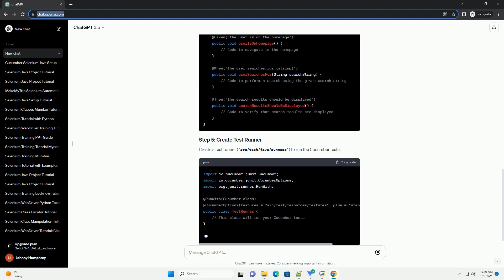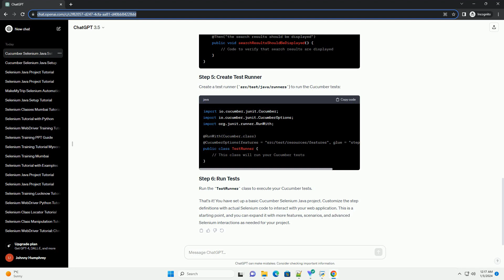cucumber selenium java project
Sure, I can provide you with a basic tutorial on setting up a Cucumber Selenium Java project with code examples. Please note that this is a simplified example, and in real-world projects, you might need to customize it according to your specific requirements.
Create a new Maven project in your preferred IDE.
Add the following dependencies to your pom.xml file for Selenium and Cucumber:
Create a feature file (src/test/resources/features) with a simple scenario. For example, search.feature:
Create step definitions (src/test/java/stepdefinitions) for the steps mentioned in the feature file:
Create a test runner (src/test/java/runners) to run the Cucumber tests:
Run the TestRunner class to execute your Cucumber tests.
That's it! You have set up a basic Cucumber Selenium Java project. Customize the step definitions with actual Selenium code to interact with your web application. This is a starting point, and you can expand it with more features, scenarios, and advanced Selenium interactions as needed for your project.
ChatGPT